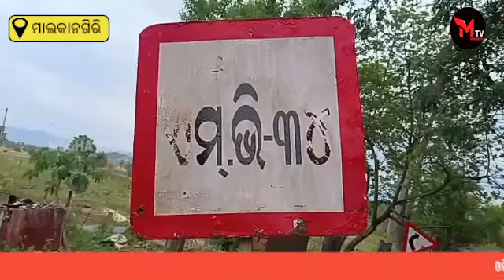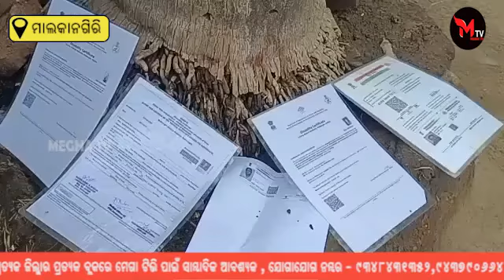କିଡନୀ ରୋଗରେ ପୀଡ଼ିତା ବୃଦ୍ଧାଙ୍କ ମୁଣ୍ଡ ଉପରେ ଦୁଇ ମସ୍ତିଷ୍କ ବିକାରଗ୍ରସ୍ତ ପୁଅ ଝିଅଙ୍କ ବୋଝ ||MeghaTv